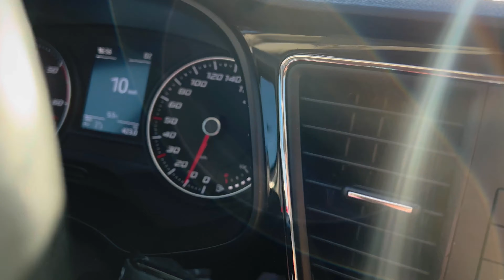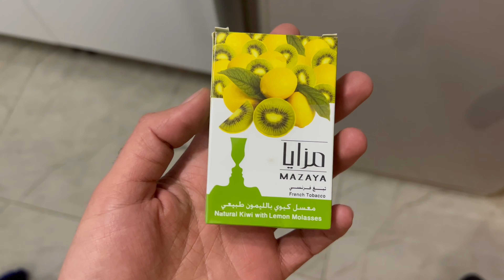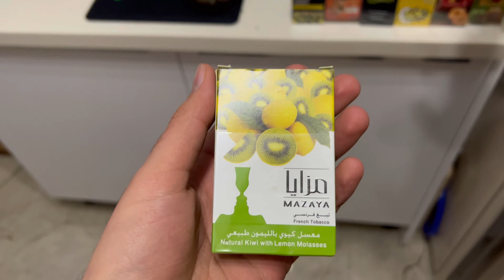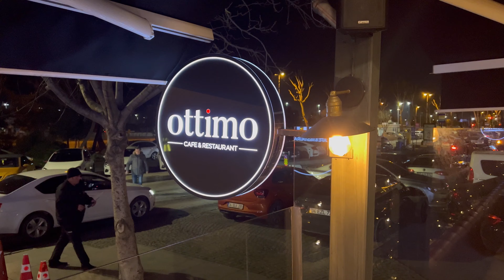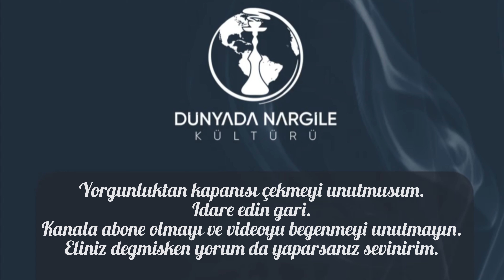Vlog | İstanbul ve Ankara'da Nargile Kafeleri Geziyoruz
Herkese merhaba. Ben Ömer Faruk Çalış. Farklı sosyal mecralarda nargile üzerine içecekler üretip, hayatımdan kesitler paylaşıyorum. Son olarak YouTube’a da içerik üretmeye karar verdim.

Bu videomda Ankara aktarmalı bir İstanbul seyahatimi sizlerle paylaştım. Öncelikle Ankara’nın en iyi kafelerinden Locale’e gittim. Sonra İstanbul’a geçtik. Orient, Alengir, Aromania ve Ottimo’ya uğradık. İstanbul’un en popüler ve en iyi nargile kafelerinden bazıları bunlar. Tabii ki birkaç güzel kafe daha var fakat bu seferlik buralara uğrayabildik. İlerleyen zamanlarda başka kafelere de mutlaka gideceğim ve sizlerle paylaşacağım.

Bu kısa gezide yol arkadaşım Blackpanda Resul abiye ve beraber vakit geçirdiğimiz herkese teşekkür ederim. Umarım video hoşunuza gitmiştir. Yorumlarda düşüncelerinizi paylaşmayı unutmayın.